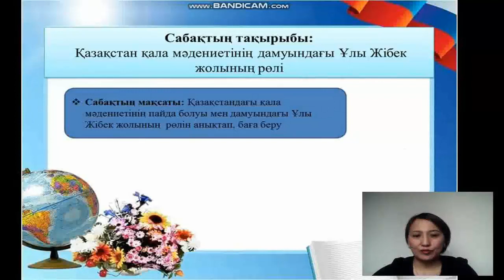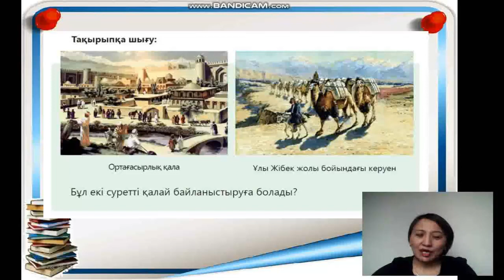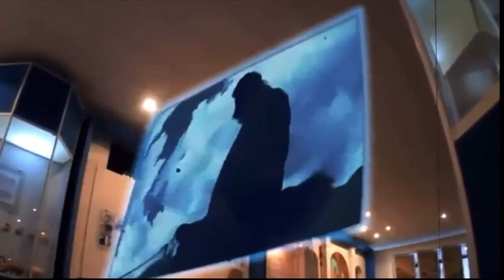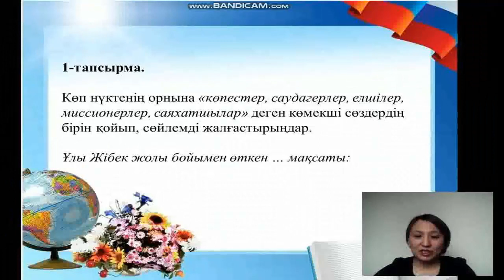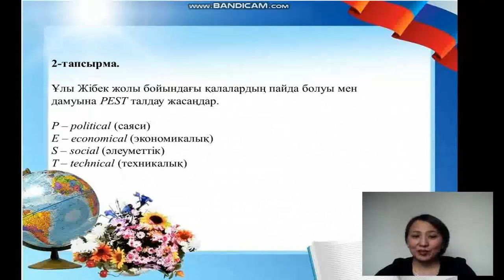Қазақстан қала мәдениетінің дамуындағы Ұлы Жібек жолының рөлі / Тлекметова Г.Б.